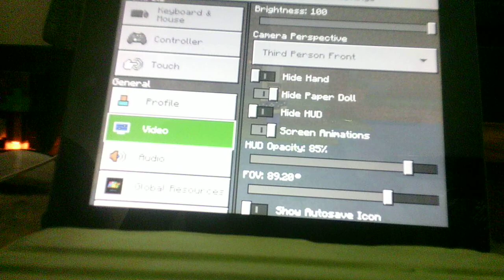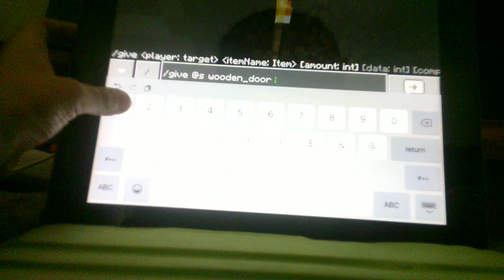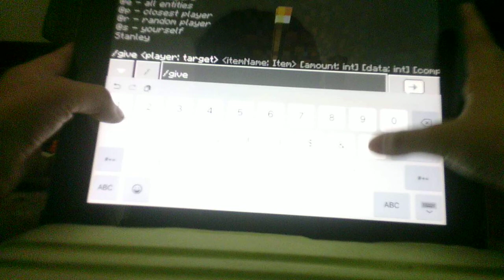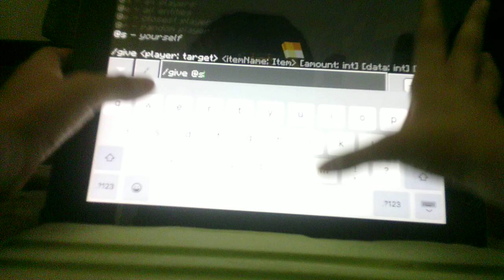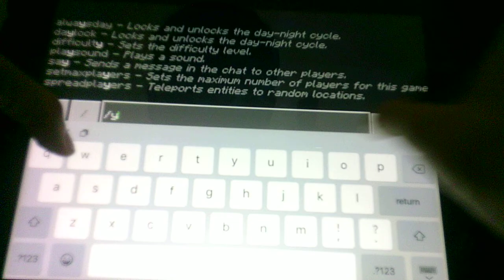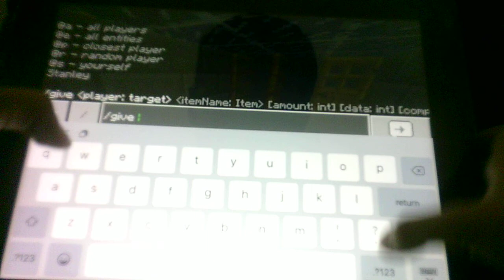Sebastian Survival Minecraft Lets Play! Underwater bases! Part 1